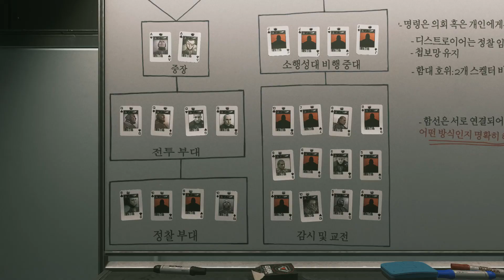콜 오브 듀티 인피니트 워페어 (Call of Duty : Infinite Warfare) 뻘연재 [4]